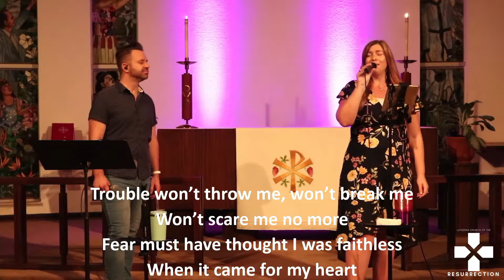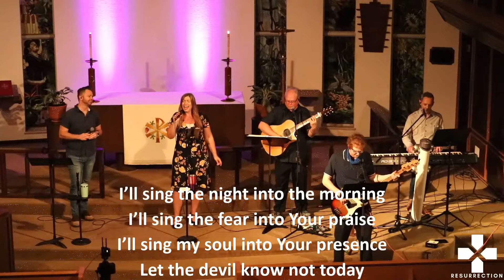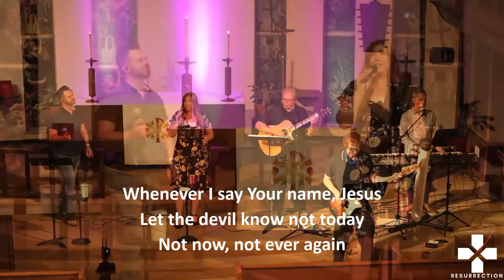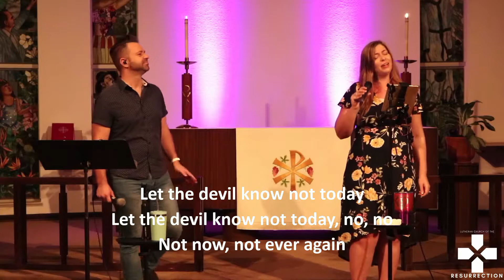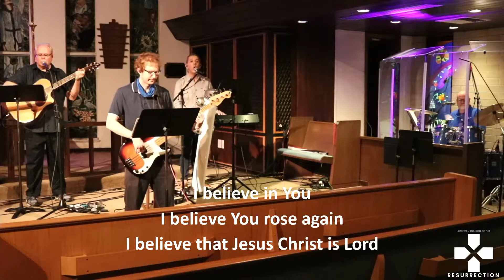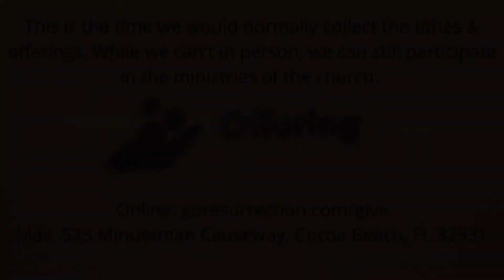Connections 2 14 21